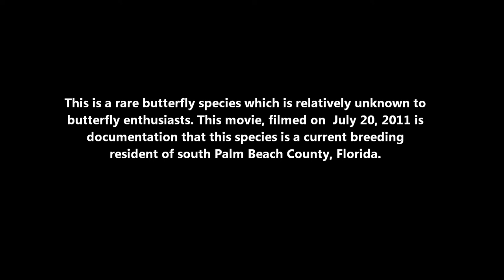Pink-spot Sulphur Butterfly (Aphrissa neleis) Palm Beach county, Florida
This film clip shot July 20, 2011 confirms that Aphrissa neleis commonly known as the Pink-spot Sulphur butterfly is a current breeding resident of Palm Beach county, Florida. This rare butterfly species was first recorded by Boisduval in 1836 and movie footage was filmed for the first time ever by EJ Haas at Effingham Butterfly Sanctuary in west Boca Raton, Florida.